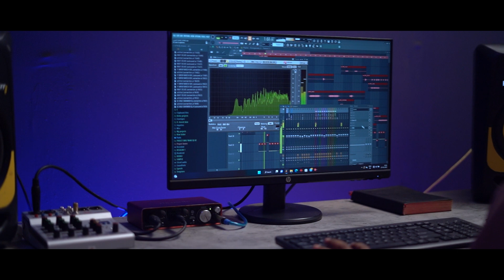Lageva Hota_Lal Lal || New Adivashi Song | A2A Film | Arvind B Shimpi | Singer Amol M Patil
Singer & Lyrics:-Amol.M.Patil
Music & Mixing Mastering:-Dj Jatin
Producer:-Arvind.B.Shimpi & Amol.M.Patil
Dop & Director:-Sandeep Goswami